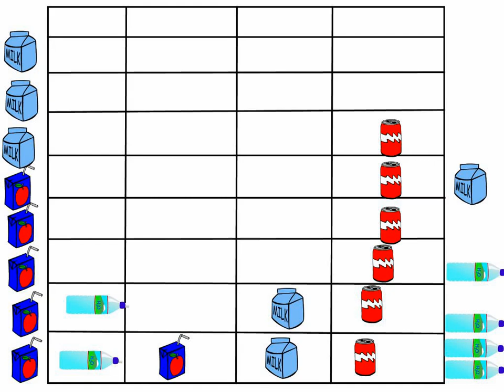Graph by ML